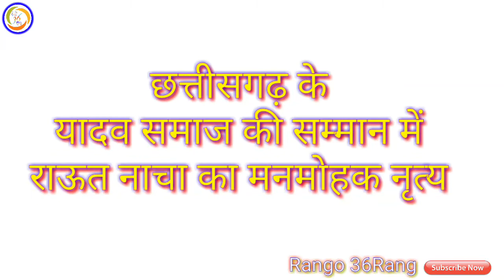Yadaw ke samman me ye aayojit Raut nacha Rango 36Rang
CHHTISHGHAR ME SABSE BADE TAIWHAR JO HAI DEEPAWALI JISME LOK CHHAYE KITNE BHI DUR GAYE HO WO DEEEPAWALI ME EK BAAR GHAR JARUR AATA HAI JAB AATI HAI AISI KHUSIYO KE DIN TAB LOG RAUT KO YAAD KARTE QKI GAWO ME DEEPAWLI ME RAUT KI AHAM BHUMIKA HOTI HAI KI .
DEEPAWLI KE DIN NSHABHI KE  GHAR MAXMI KI POOJA HOTI HAI OR GAOW KE HAR GHAR ME GAYO KO BHI POOJA JATA HAI OR US POOJA GAYO KO EK MALA PAHNAYA JATA HAI JISE ( SOHAYI ) KAHA JATA HAI JO ISE KEWAL RAHUIT HI PAHNTE TAB LAXMI  POOJA KO SAFHAL MANA JATA HAI
OR WAHI RAUT AISI HI JHUMTE GATE HAR GHAR JAKE YE POOJA KA POORA KARTE

OR USI RAUT YANE YADAW SAMAJ KI SAMMAN ME YE VIDEO HAI